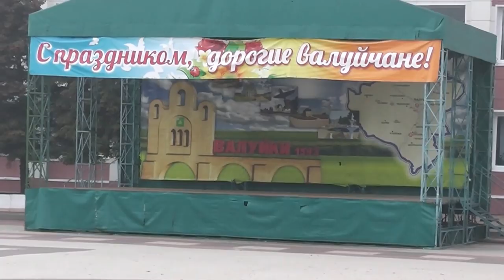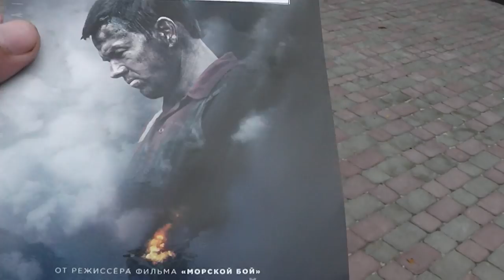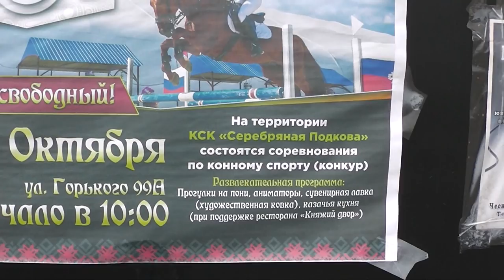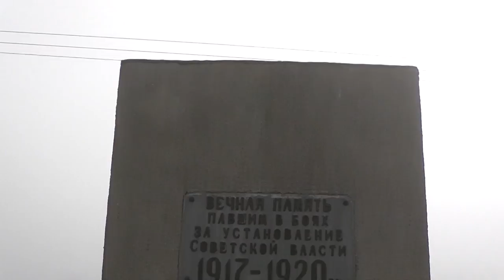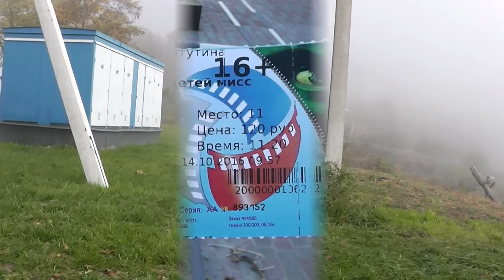влог: кинотеатр имени Ватутина Валуйки Двулучное грибы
Всё таки я посмотрел в Валуйках фильм "Дом странных детей Мисс Перегрин" вот ссылка на группу ВК кинотеатра также купил книгу и сейчас её читаю ; ах да ещё в Двулучном сходил по грибы ...